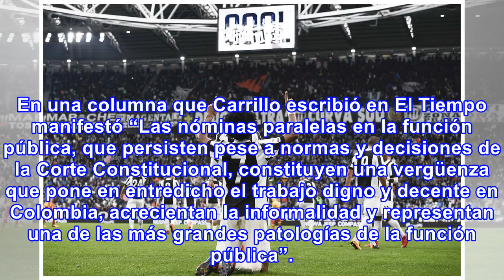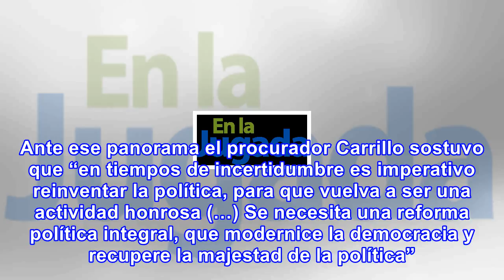Nóminas paralelas se han convertido en paraíso de corrupción estatal: procurador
El procurador General de la Nación, Fernando Carrillo hizo una advertencia de cara a las próximas el...